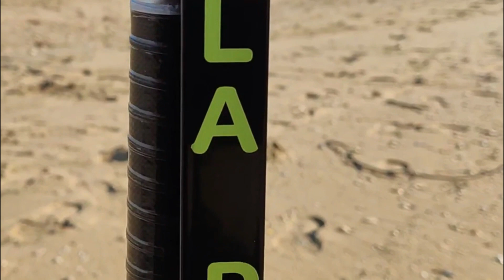SURFCASTING | SURFCASTING NOCTURNO | AYAMONTE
Volvemos de nuevo a las orillas, esta vez junto Antonio correa ( LiveFishing ) y antonio de los Reyes en Ayamonte.

Jornada nocturna con un poco de viento, pero apuntaba muy bien ya que el pesquero elegido tenia muy buen pinta.